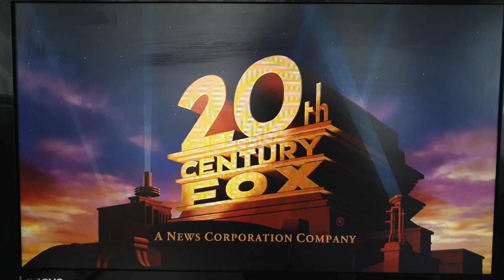20th Century Fox/Fox Atomic (2007)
From The Comebacks (2007)